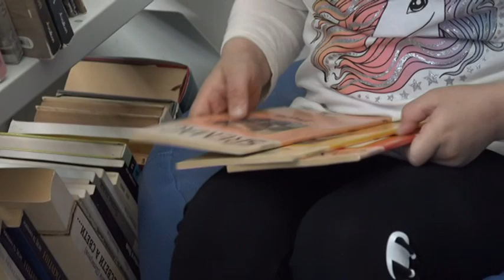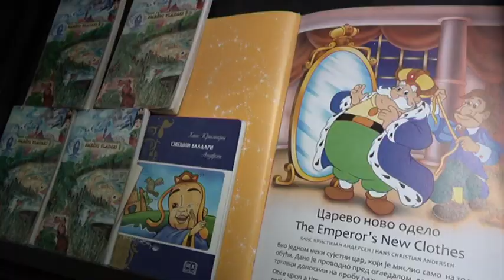Medjunarodni dan dečije književnosti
Predškolci iz vrtića Bambi I Zvezdani gaj bili su gosti danas biblioteci kulturnog centra Ribnica, gde su obeležili medjunarodni dan dečije knjige. Biblokioteka im je predstavljena kao lepo mesto puno dobrih knjiga, zanimljivo mesto I mesto u koje su uvek dobro došli .